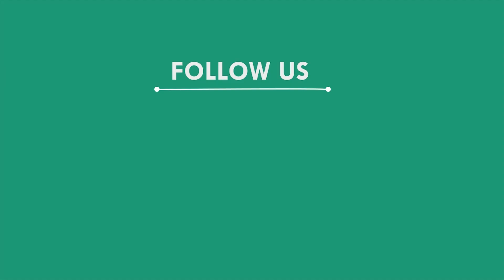ସମ୍ବର୍ଦ୍ଧିତ ହେଲେ ପ୍ରାଥମିକ ଚିକିତ୍ସା ଦଳର ସଦସ୍ୟ, ଭୋଗରାଇ